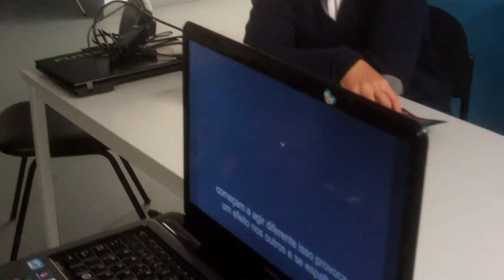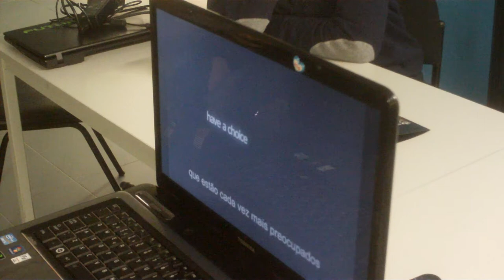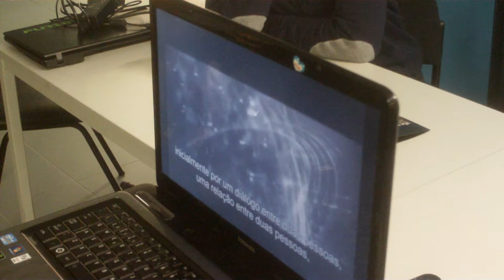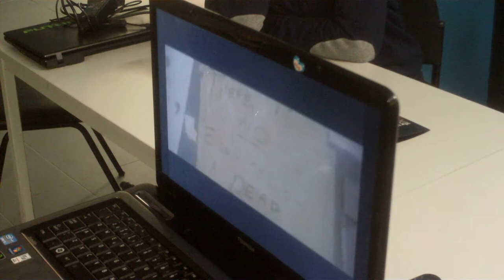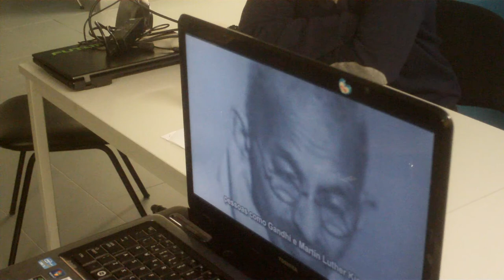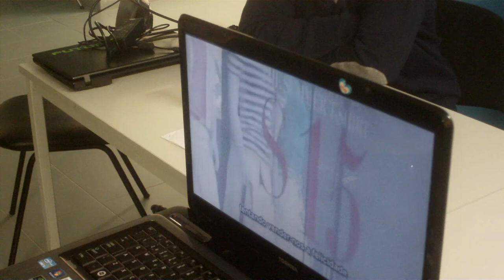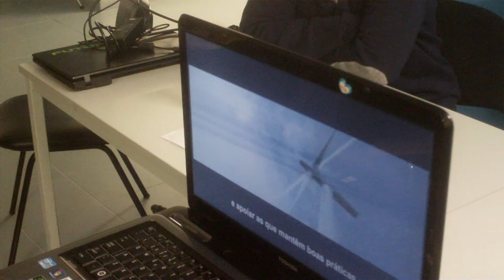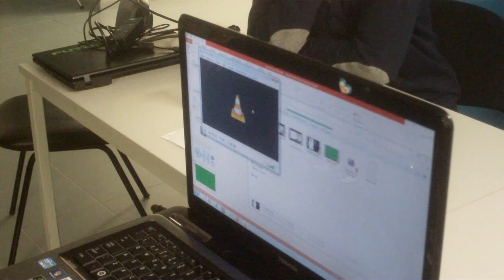ZDay 2014 Lisboa - Vitor Mendes - Modelo Cooperativo Familiar